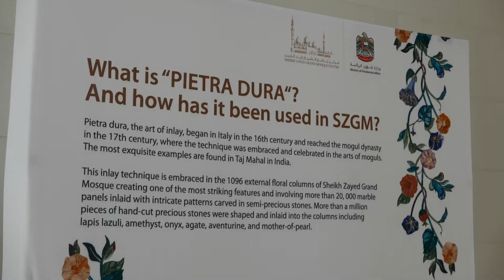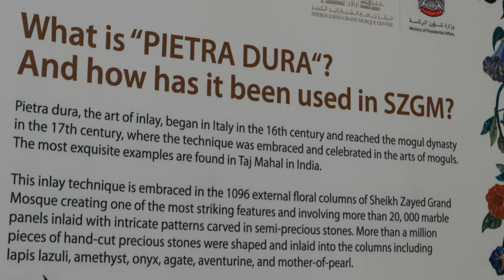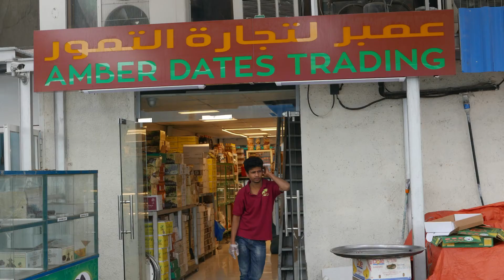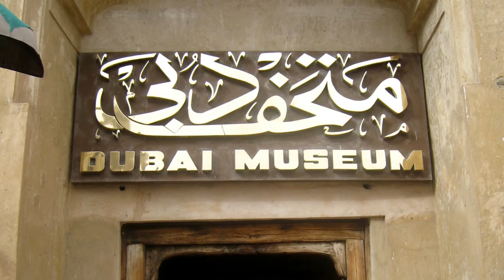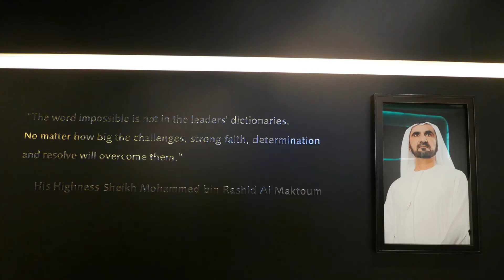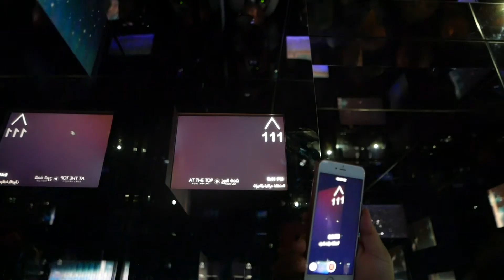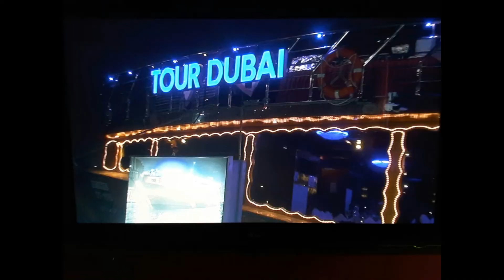Our holiday in Dubai 2017